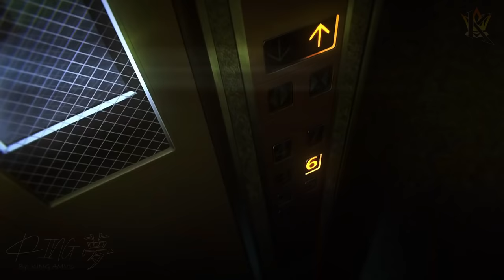Jujutsu Kaisen Season 2: Phantom Parade「AMV」Prismo - Stronger ᴴᴰ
► Alternative Title: Sorcery Fight Season 2「AMV」Stronger ᴴᴰ

► Anime: Jujutsu Kaisen Season 2 / Sorcery Fight Season 2 / JJK Season 2 / 呪術廻戦 Season 2 / Jujutsu Kaisen: Phantom Parade / 呪術廻戦 ファントムパレード
► Genres: Action, Supernatural

► Synopsis: Second season of Jujutsu Kaisen.

► Content Information: ( Jujutsu Kaisen Season 2 )
Type: TV
Episodes: Unknown
Status: Not yet aired
Aired: 2023 to ?
Premiered: ?
Broadcast: Unknown
Producers: None found
Licensors: None found
Studios: None found
Source: Manga
Themes: Demons, School
Demographic: Shounen
Duration: Unknown
Rating: R - 17+ (violence & profanity)

Producers: None found
Licensors: None found
Studios: None found

► 0:00-2:39 - 呪術廻戦 ファントムパレード
► 2:40-2:55 - END